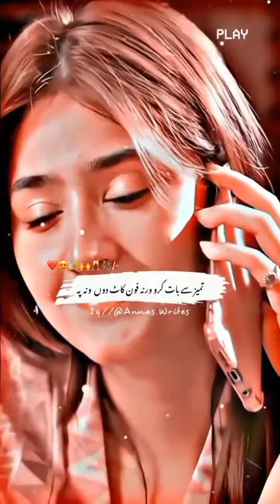Khurshid Fans | 2024 Fashion trands | 𝐓𝐞𝐫𝐚 𝐌𝐞𝐫𝐚 𝐇𝐚𝐢 𝐏𝐲𝐚𝐫 𝐀𝐦𝐚𝐫 Shorts #2024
_________________________________ Not For Reading 📌 My Tags ⚡ alightmotion alightmotionreels alightmotionff alightmotionediting alightmotionvideo alightmotionpreset alightmotionxml alightmotiontutorial alightmotionyt shortvideo new newxmlvideo ipl xmlpreset trendingno1 trendingvideo trendingreels reelitfeelit insta pubg freefire mrbeast technogamers viralmemes memes meme capcutediting kinemasterediting xmlediting xmlpresets xmlvideo xml_link TransformationStatusHabibiSongStatus GirlTransformationStatus habibi habibistatus habibiviral habibisong habibicometodubai TransformationStatus hotgirl hotstatus hotreels attitudegirl __________________________________ Keywords 😊 hot girl transformation transformation hot girl aaja mujhe leja teri dulhan banake love status attitude status hindi song tera boyfriend konsa song bara bara bere bere remix tera boyfriend konsa traag song o para re my love oh god ek baar dila de o god ek baar dila de sab mujhko dekhe maine dekha tujhko bas hai aaja mujhe leja teri dulhan banake song aaja mujhe le ja teri dulhan banakar instagram trending reels,instagram,instagram reels,xml,instagram trending reel xml status,trending instagram reels,instagram hot reels video,instagram hot reels xml, ankha vich surma kala, alight motion mai video kaise banaye hot reels akha vich surma kala aaja mujhe leja teri dulhan banake ankha vich surma kala tarakmehtakaultachashma shortvideo kalachashma chammakchallo no love status bhoot ki movie love story romantic status romanticstatus ytshorts shortyoutube bts shorts love song sad status no love song nolove attitudegirl attitudestatus daku song ankha vich surma kala habibi song status habibi habibi ipl2023 newsong habibi status wish rathor sriiishh girls attitude tik tok status video attitude status nolovestatus song akha vich surma kala status bhojpuri reels bts reels aryanshi sharma reels comedy reels punjabi funny reelsinstagram reels reels reels video reels trending songs insta reels priya tiwari instagram reels video reels instagram new reels trending reels new instagram reels videomarathi reels janhvi kapoor hot reels video baby reels dance reels instagram kaise banaye football reels instagram reels songs diyafavas reels muskan sharma new reels reels song alight motion video editing new happy birthday alight motion video editing how to edit in alight motion alight motion edit alight motion video editing shake effect alight motion download link alight motion effects download alight motion preset link text effect alight motion birthday editing alight motionalight motion video editing telugu xml file alight motion shake effect alight motion alight motion _________________________________ Thank You For Watching